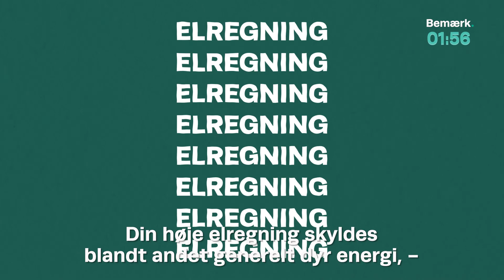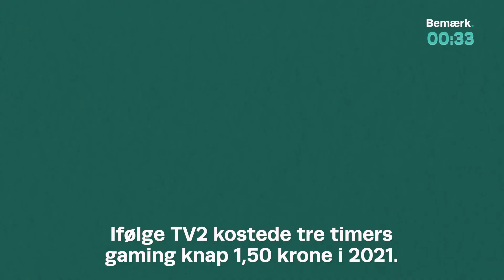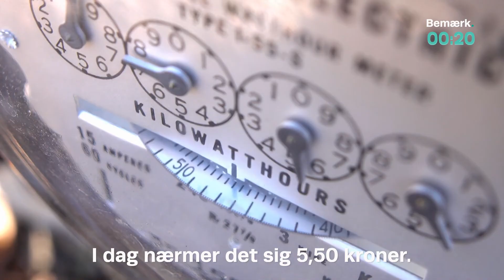EXPLAINER: Elpriserne stikker fuldstændig af – men hvorfor? | Bemærk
Elpriserne stikker helt af. Men hvorfor skal vi pludselig betale rekordmeget for at streame på Netflix, koge vand til kaffe og noget så simpelt som at tænde lyset?

Journalist og tilrettelægger: Sofie Kirkegaard Øritsland
Fotograf: Lasse Beck Frost
Redaktør: Sofie Dambæk Rasmussen